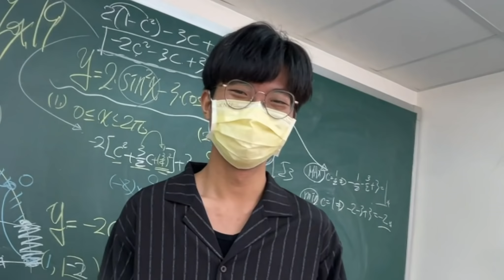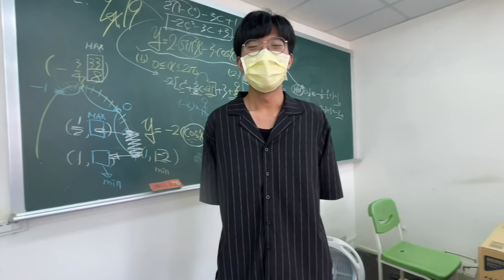【亞洲小雲對不起】跟別的女生曖昧被女友抓包!